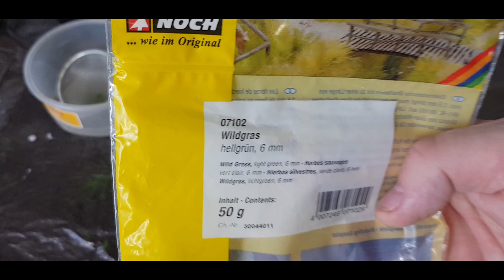Makieta kolejowa H0. Jak zrobić sosnę młodą.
Witam. Dzisiaj prace ręczne czyli pokaże jak zrobić z drutu i sznurka sosnę. Zapraszam na film. Miłego oglądania.